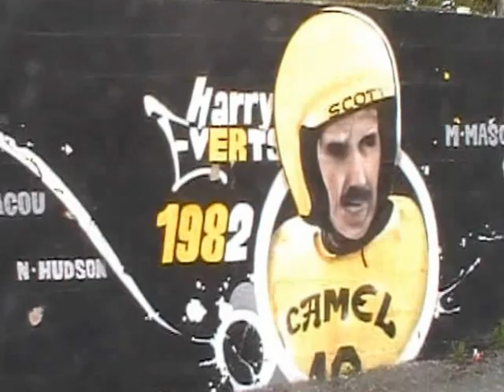GP Sidecars Lacapelle-Marival (F) 2012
compilation of both heats from the GP Sidecarcross @ Lacapelle-Marival, France 2012